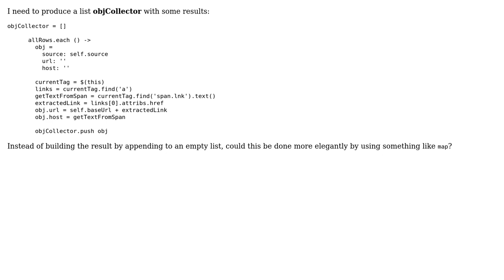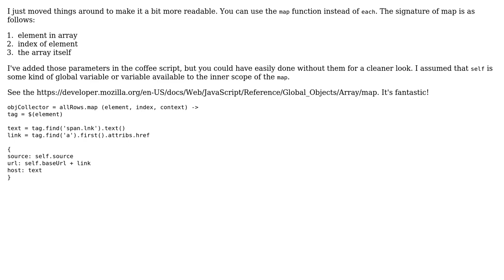Code Review: Extracting a list of hyperlinks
With thanks & praise to God, and with thanks to the many people who have made this project possible! | Content (except music & images) licensed under CC BY-SA | Music | Images & others | With thanks to user Pete user Jesus_Maria user 200_success and the Stack Exchange Network Trademarks are property of their respective owners. You are responsible for your own actions.